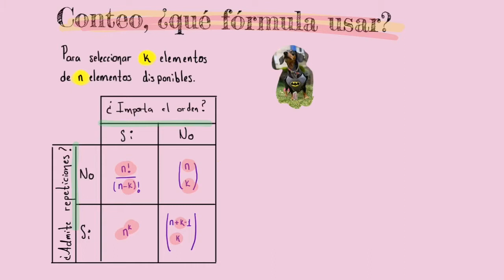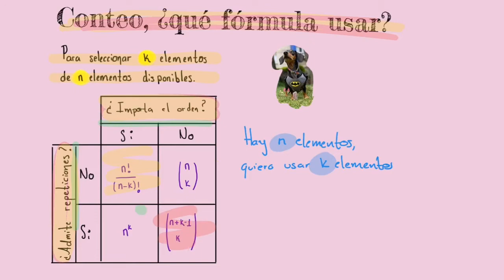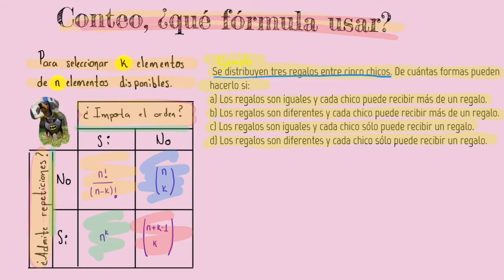Combinatoria, que fórmula usar